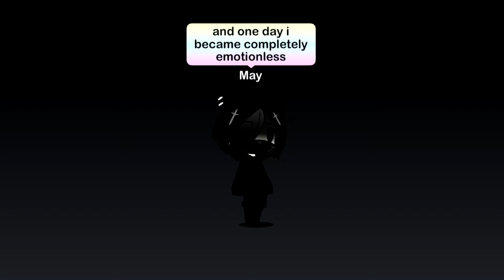The long lost queen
This series will be about a little girl named may who was once a hated child but appired to be a long lost queen.hope you enjoy